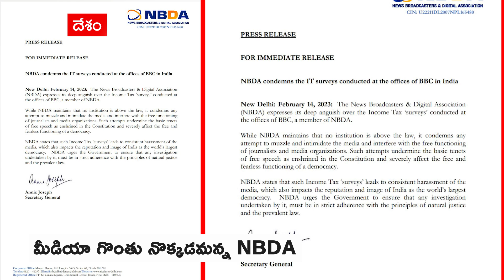BBC IT Raids : ప్రజాస్వామ్యానికి వ్యతిరేక చర్యలన్న NBDA | ABP Desam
ఢిల్లీ,ముంబయిల్లోని BBC కార్యాలయాలపై ఐటీ దాడులు జరుగుతున్నాయి. ఇవి దాడులు కావని కేవలం "సర్వే" అని ఐటీ చెబుతున్నా...విమర్శలు వెల్లువెత్తుతున్నాయి. దీనిపై News Broadcasters and Digital Association (NBDA) కూడా స్పందించింది. అధికారికంగా ఓ ప్రకటన చేసింది.

NBDA Comments on BBC IT Raids : ప్రజాస్వామ్యానికి వ్యతిరేక చర్యలన్న NBDA | ABP Desam